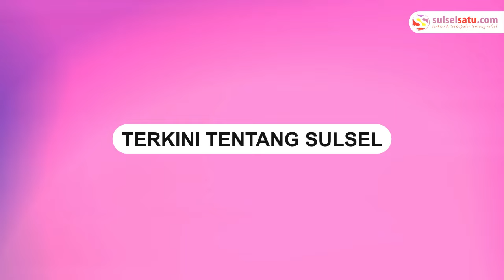Kebakaran di TPA Antang Manggala , Hanguskan 21 Rumah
Kebakaran yang terjadi di Tempat Pembuangan Akhir (TPA) Antang Manggala, Makassar, menghanguskan 21 unit rumah pada Jumat (30/8/2024) kemarin.

Rumah-rumah yang terbakar dihuni oleh warga yang bekerja sebagai pemulung di TPA tersebut.

Kebakaran ini diduga dipicu oleh korsleting listrik.

Selain rumah, beberapa kendaraan juga dilaporkan ikut terbakar.
Video terkini dan terbaru..